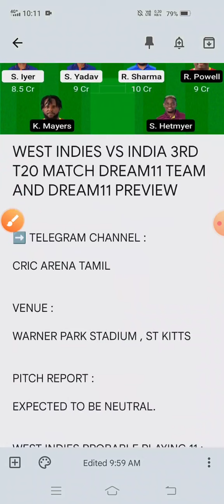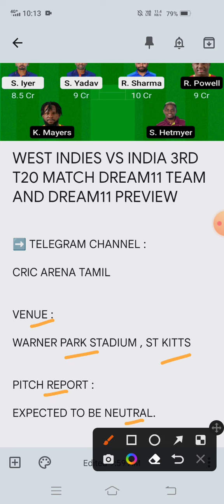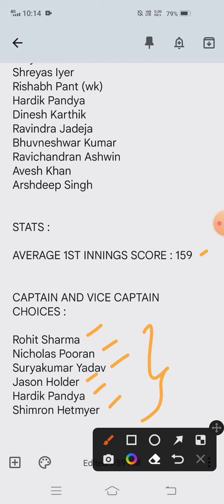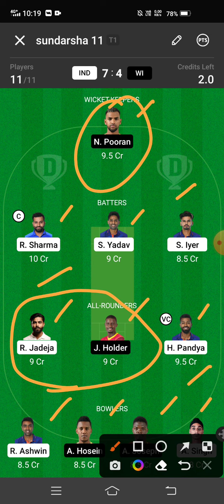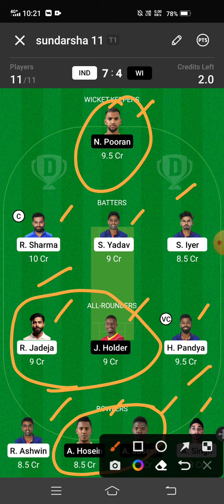WI VS IND 3rd t20 dream11 team and preview In Tamil | 2022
This video helps to know about WI VS IND 3rd t20 dream11 team and preview In Tamil | 2022